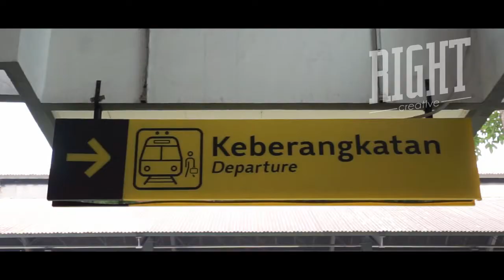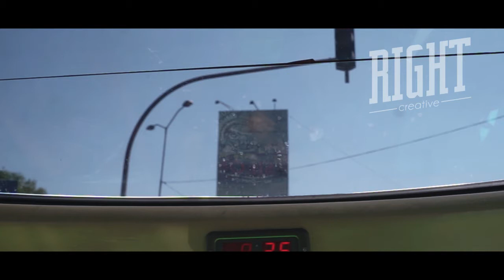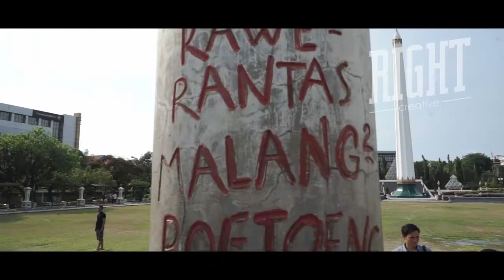EXPLORE JAWA TIMUR ! Siswa Mengenal Nusantara 2018 PART 2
spending 7 days in east java is an unforgettable and valuable experience for student from south sumatera.

sharing experience through laughter and fun programs by BUMN this year.